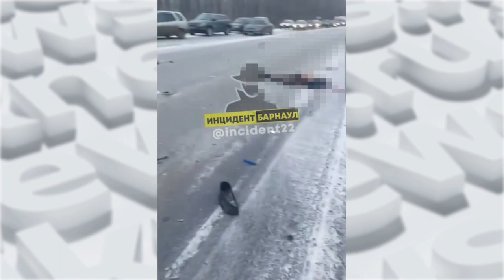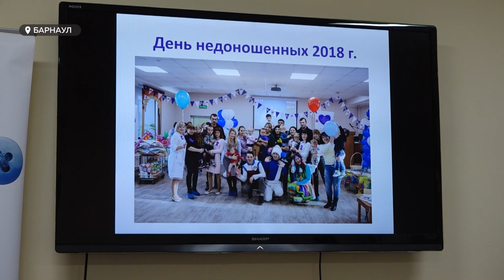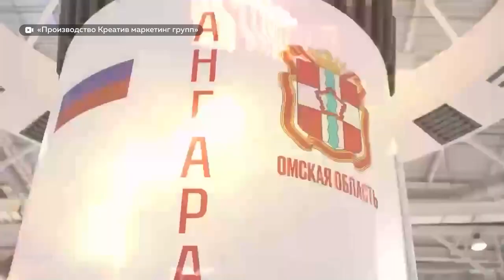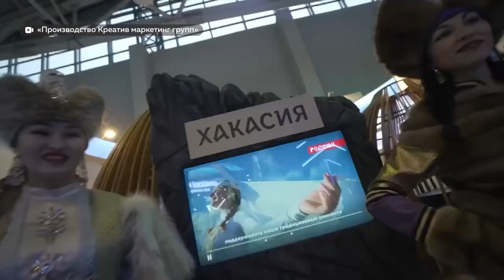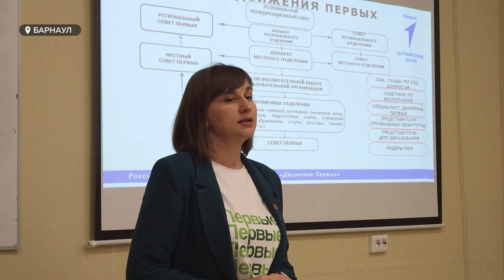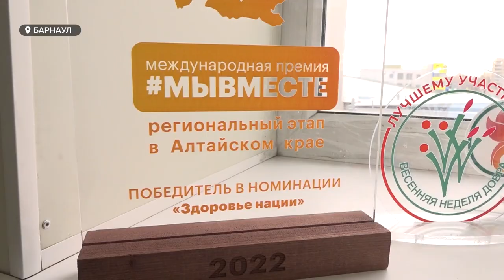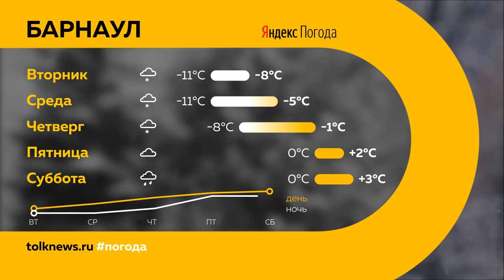"День с Толком". 20.11.2023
Смотрите в выпуске:

00:00 Анонс
00:49 Столкновение газели и маршрутного такси
01:39 8 человек попали в больницу с острой кишечной инфекцией после посещения кафе
02:15 В Барнауле продолжают ликвидировать последствия мощнейшего урагана
06:00 Как в Алтайском крае поддерживают семьи с недоношенными детьми
09:46 Телефон прямой линии губернатора Алтайского края
11:50 Алтайский край представил свои достижения на выставке-форуме "Россия" в Москве
14:15 В Барнауле завершился седьмой окружной  форум Движения Первых "Будущее за нами! Тебе решать!"
15:47 В Алтайском крае готовятся к "Всемирному фестивалю молодежи"
19:16 Погода